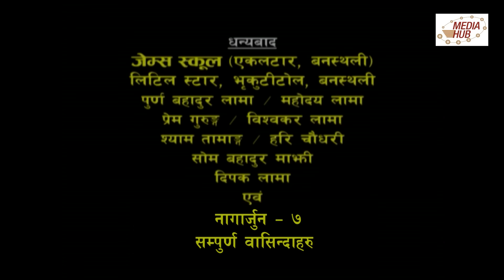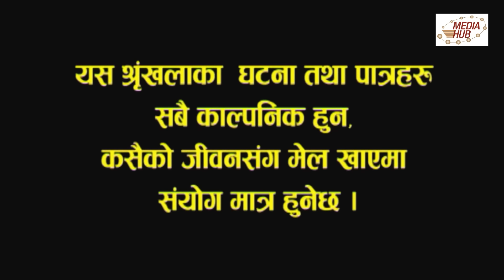Meri Bassai Episode- 546, 17-April--2018, By Media Hub Official Channel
Congratulation!!! Now Meri Bassai In Our Official YouTube Channel.

Meri Bassai is one of the longest and most popular Nepali comedy serial with about 10 Years of broadcasting . It is arrive every Tuesday on Nepal Television at 8:45 PM and On our YouTube Channel at 9:15 PM, It is one of the most popular television programs in Nepal. This show is produced by Media Hub Pvt. Ltd. Lazimpat, Kathmandu.
Production Advisor: Som Dhital , Director: Dhurmus, Suntali ,
Production chief: Manraj Shrestha

Senior IT Executive and YouTube Manager of Media Hub: Suvash Pokhrel, Editor: Rabin Bhatta ,Graphics: Rajendra Manandhar, Rabindra Khadka, Camera: Dilip Bista Transportation: Gopal Lama, Makeup: Ganesh Khadka, Title song Writer: Shankar Adhikari, Music/Singer: Chetan Sapkota,
Artists: Surbir Pandit, Ramchandra Paudel, Sitaram Kattel, Kunjana Ghimire,  Palpasa Dangol,, Lekhant Bhushal(Lekhraj),Begam Nepali, , and many more.

You can also visit our *_twitter page_* and follow to also watch every new episode of Meri Bassai Comedy Serial Sequentially.

Meri Bassai Full Episode-524, 14-November-2017, By Media Hub Official Channel